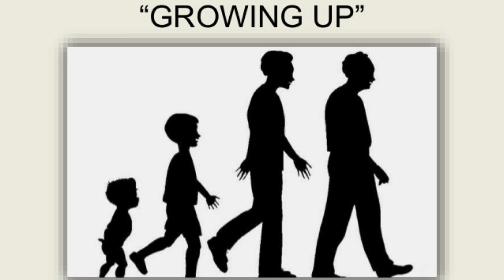Pen N Soul X Sluggodadon - Growing Up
Now growing up my Father told me I can be anything.